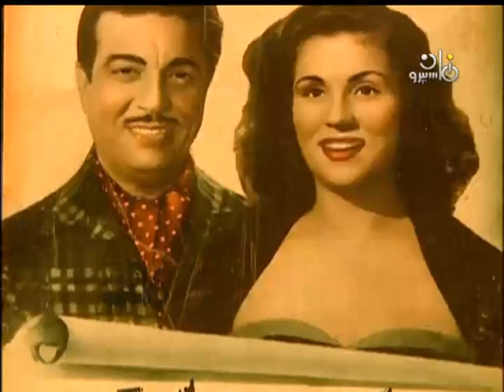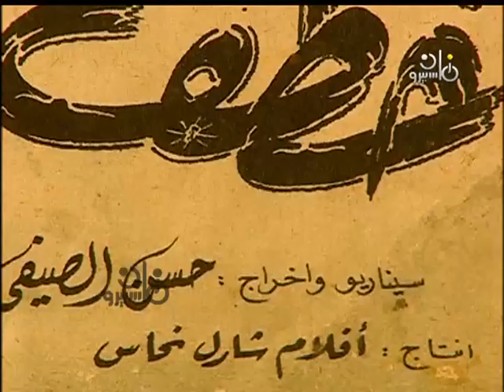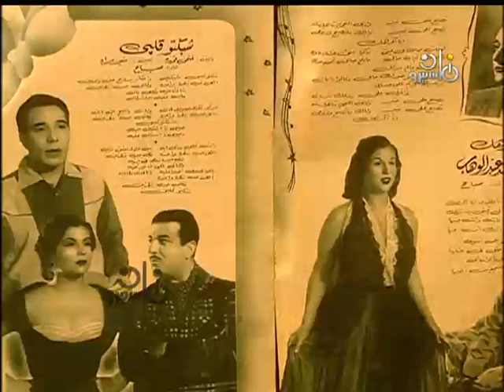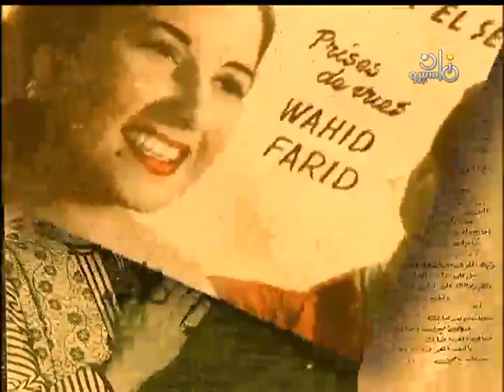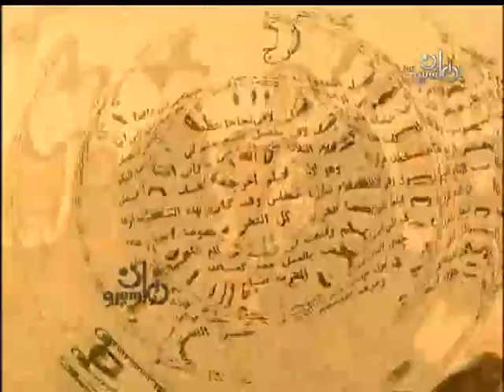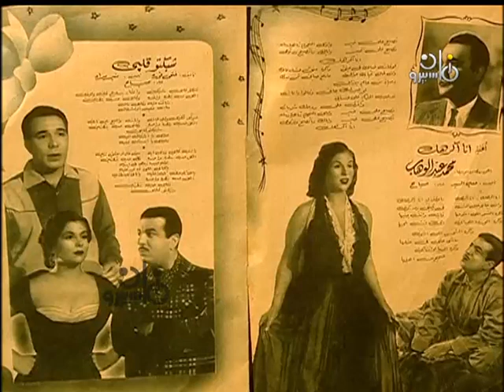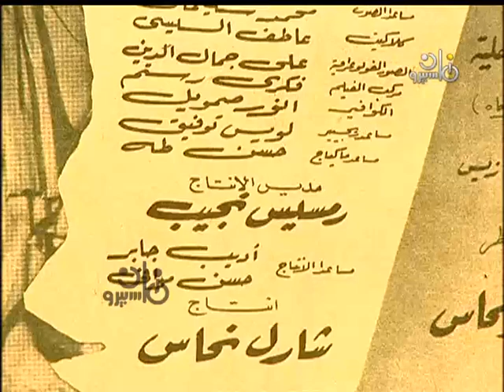خطف مراتي أفيش يعيش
خطف مراتي - أفيش بعيش